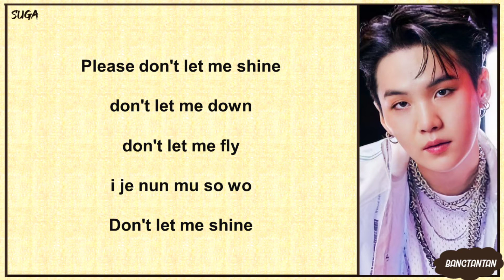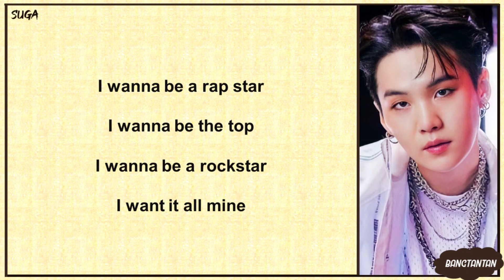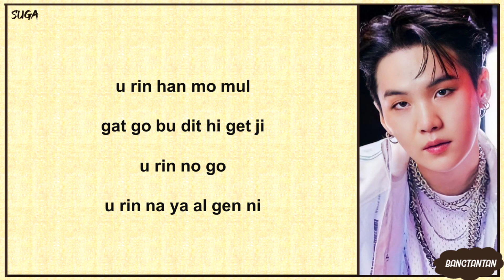BTS SUGA - Interlude: Shadow (Easy Lyrics)